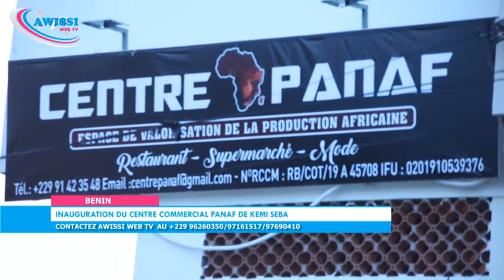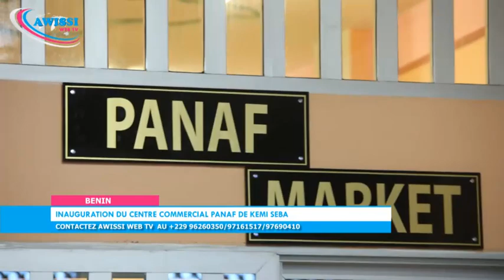AWISSI WEB TV/ BENIN/ KEMI SEBA INAUGURE LE CENTRE COMMERCIAL PANAF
Kémi SEBA ouvre un espace commercial destiné à la valorisation des productions africaines au Bénin. Installé au cœur de Cotonou, le centre PANAF est composé d'une boutique de mode; d'un supermarché, et d'un restaurant. La cérémonie Officielle d'inauguration a eu lieu le samedi 25 mai 2019